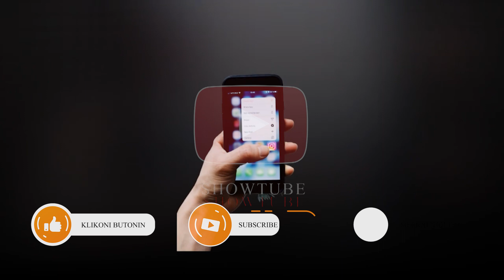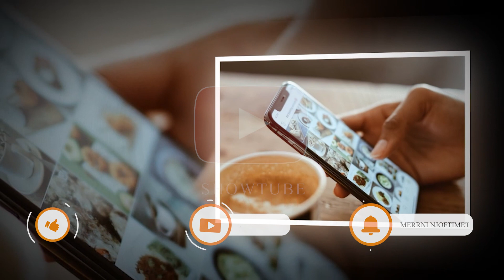Luiz Ejlli thyen rekord per pagesat qe merr per reklamat ne rrjete sociale...